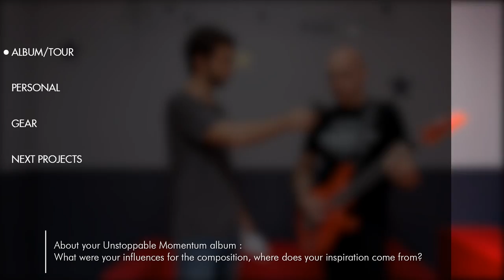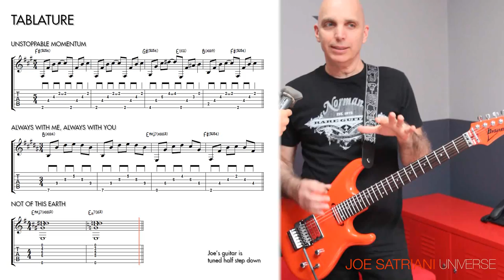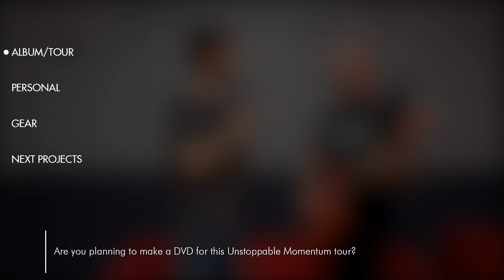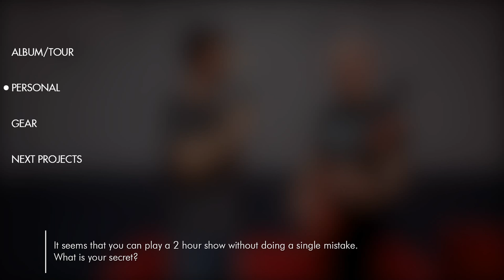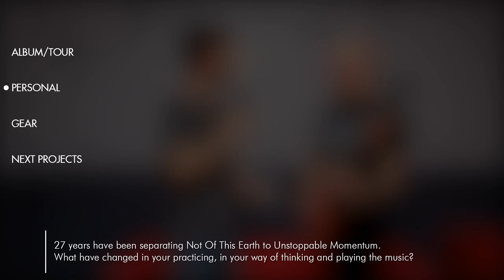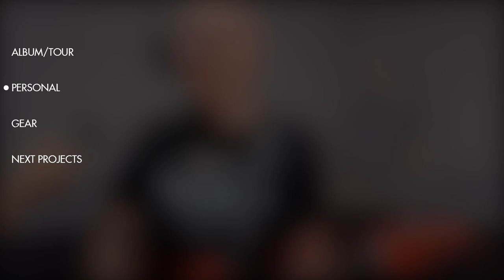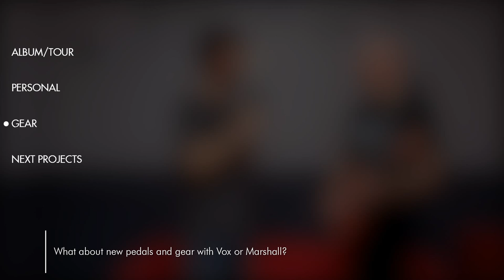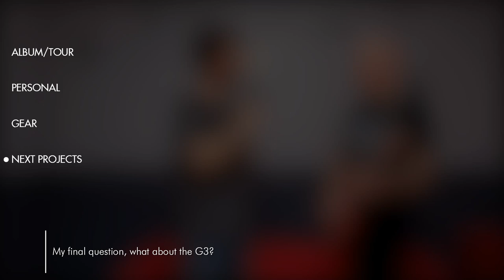Joe Satriani - The Ultimate Interview 2014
Interview by Saturax and Pierre Malet,
shot in Six-Fours (France) on july the 8th 2014.

Thanks :
We would like to thank Joe Satriani and his whole team, and especially Mick Bridgen for his caring.